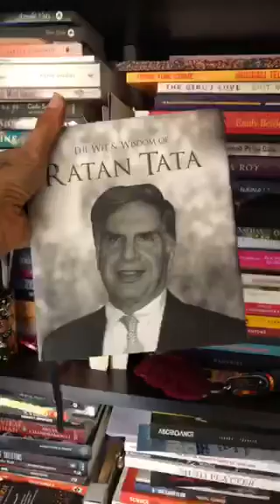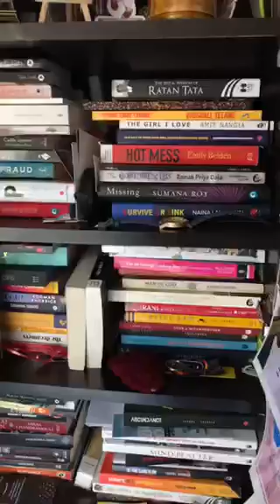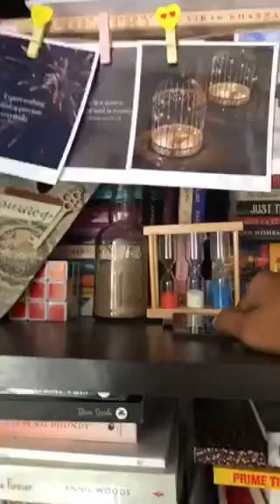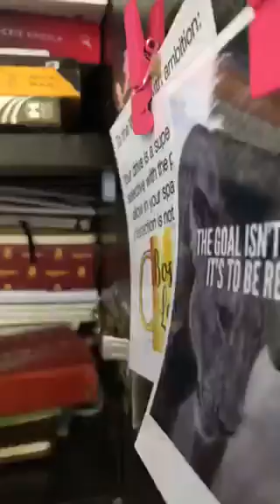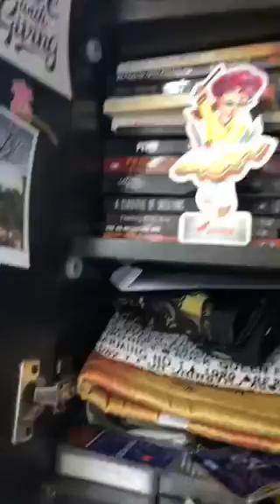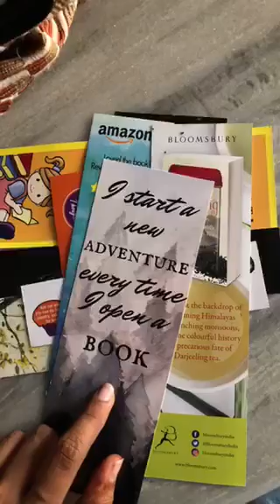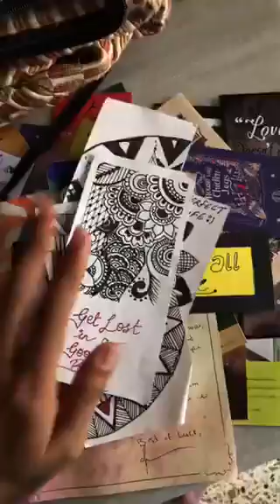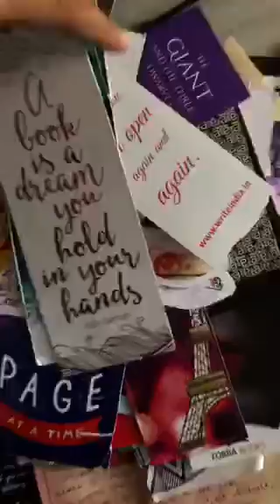Check my Book shelves!! My paradise.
Here’s my paradise. My bookshelves. Check it out.
Also also it was my first live video on @reader_viddh account on Instagram